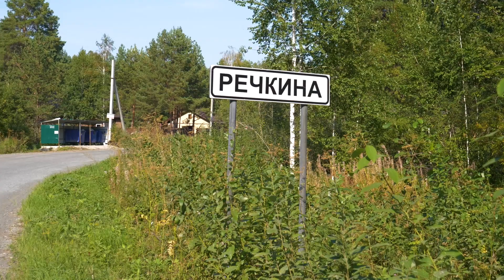Тюменский гектар локация "Озерный"